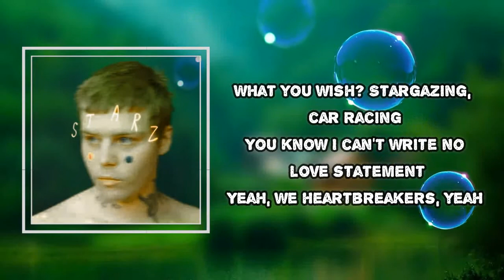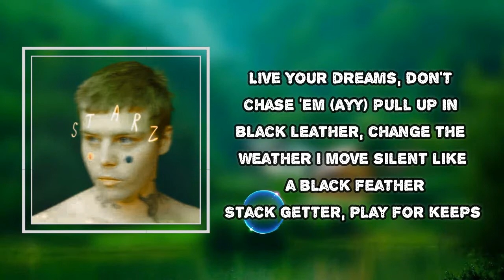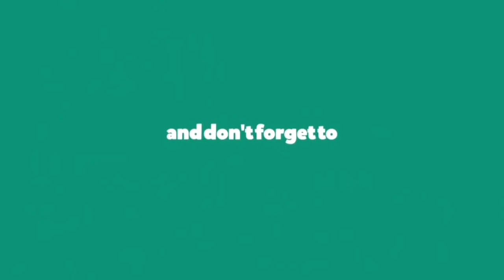Yung Lean - Hellraiser (Lyrics)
Album: Starz

Hellraiser Lyrics:
Evil-doer, hellraiser, what you doin'? Gettin' paper
Evil twin, ride with laser, we not ravers
Darth Vader, dark fable, Ziploc bags, we duct tape 'em
I'm not stable, paper chasin', where you're from?
Leandoer, undertaker, what you want? Prada blazer
Hands like tasers, flametorch, I'm on
Make a wish, starglazer (oh)
Great car racin', I feel like Obi-Wan
What you wish? Stargazing, car racing
You know I can't write no love statement
Yeah, we heartbreakers, yeah
Hotboxing, got no stopwatch in the star nation
And we skrrt from the star fragrance, hellraisin'
Suicide doors on the limousine, self-hatred
Live your dreams, don't chase 'em (ayy)
Pull up in black leather, change the weather
I move silent like a black feather, stack getter, play for keeps
Hellraisin', destiny
Tomorrow I'll be me
Tomorrow I'll be free